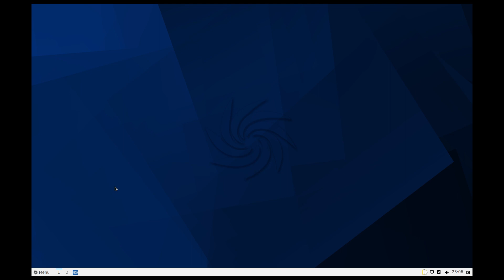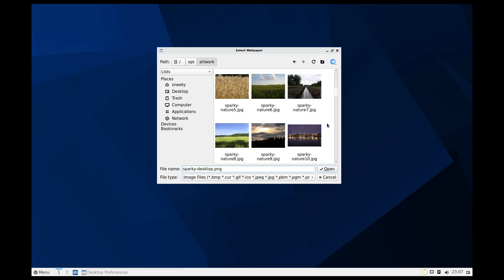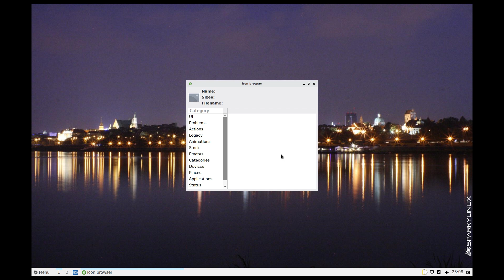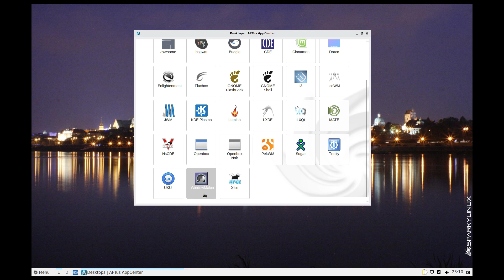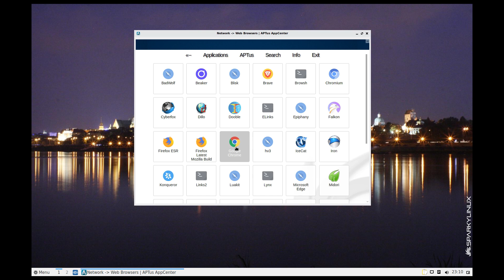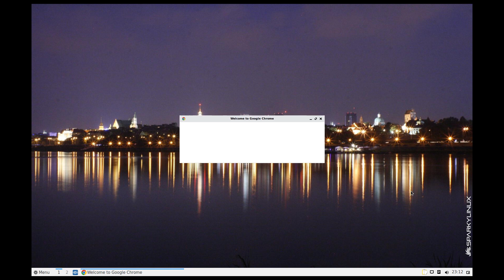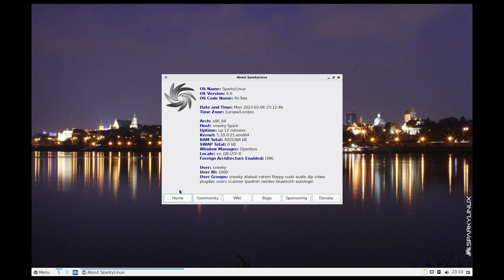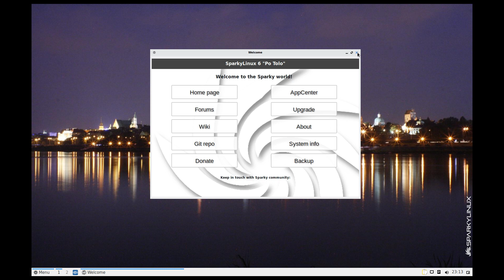Sparky Linux 6.6 LXqt...First impressions and impressed!!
Now I have tried Sparky plenty of times over the years and it was always in my mind a nearly Linux distro but this qt version is a little bit different and seems to work really well so far.
I was going to make this a one off but it has drawn me in to see what else it has to offer...nice.